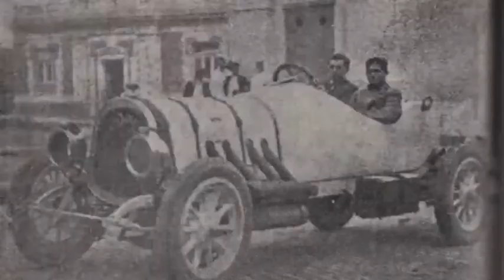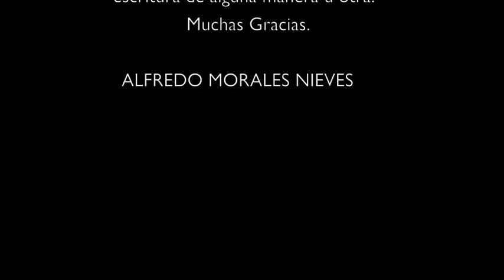Presentacion EL MUERTO de ALFREDO MORALES NIEVES Teatro YAGUEZ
18 de enero del 2014 TEATRO YAGUEZ , MAYAGUEZ , P.R.
PRESENTACION DE NOVELA EL MUERTO  DE ALFREDO MORALES NIEVES.